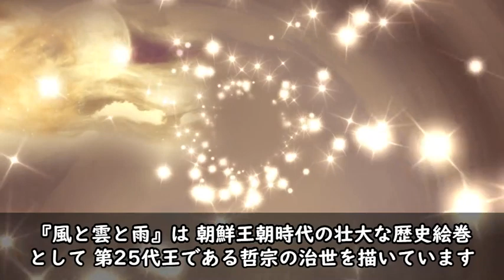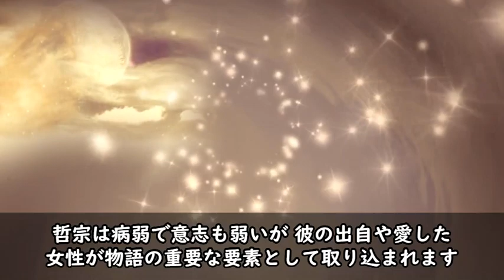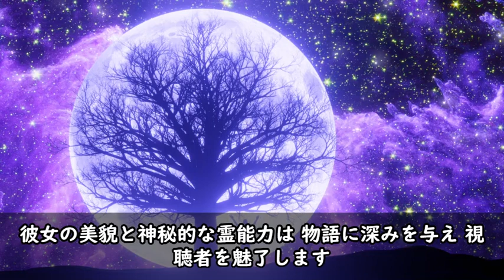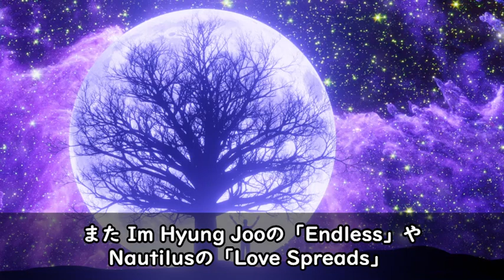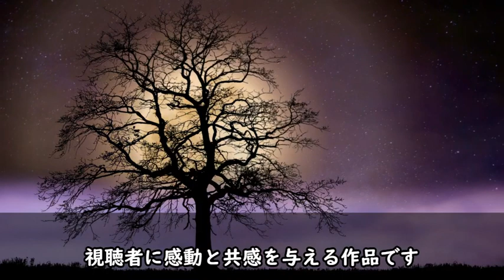【総集編まとめ】韓国ドラマ『風と雲と雨』の見どころ、ロケ地、歴史、音楽、キャスト、主題歌、歴史ドラマ 韓ドラ ドラマ みどころ ネタバレ あらすじ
❤各話のあらすじ
【第1～10話】
【第11～21話】

準備中

何話まで？・第１話・最終回あらすじ・ 印象的なシーン・台詞などなど
などなど（ドラマによって違います）